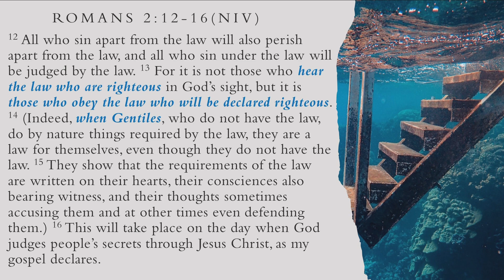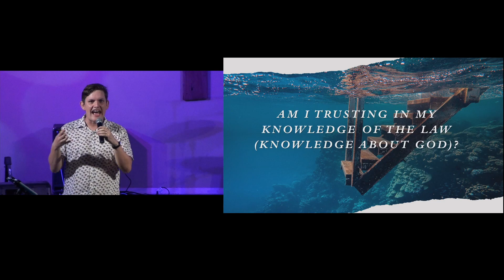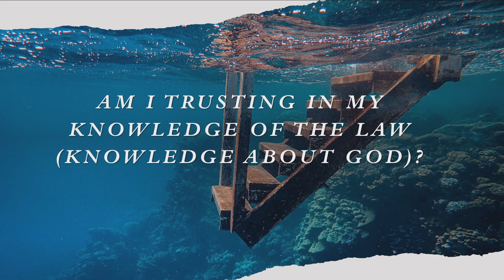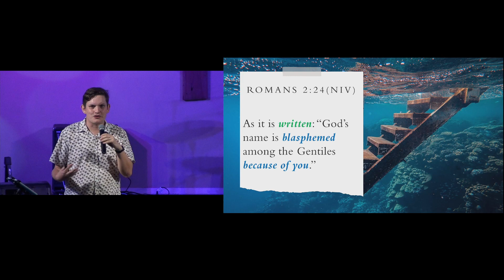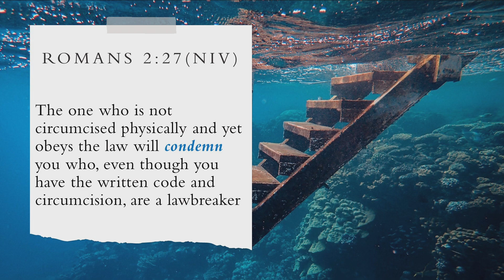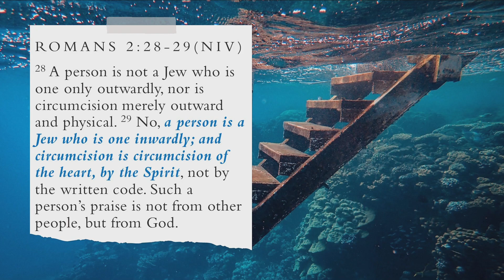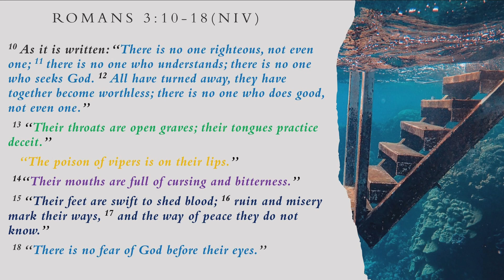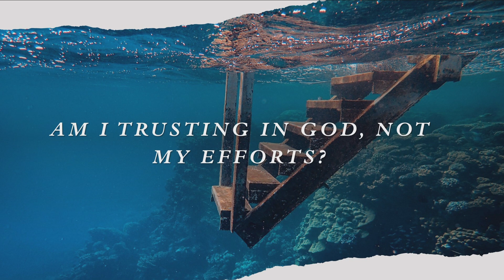What Are You Standing On? - Feb 11 PM - Iain Anderson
(Romans 2:12-3:20)

As the book of Romans continues, Paul uses the opportunity to challenge the foundation and identity that the Jewish Christians are clinging to in their faith. Challenges that are important for us to pause and reflect on regularly as well.